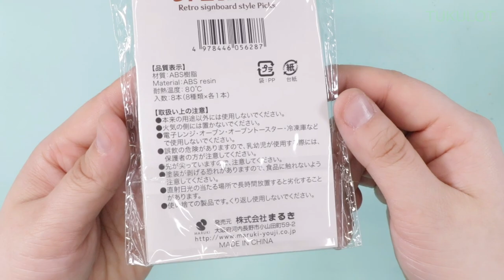【UVレジン】純喫茶看板パーツの入手先は？「純喫茶クリームソーダピアス」【100円均一】【ハンドメイド】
なんて可愛い看板パーツ！
この入手先はいずこ！！
しゅわしゅわが可愛いクリームソーダのピアスを作ってみました♪

★フリー音源使用